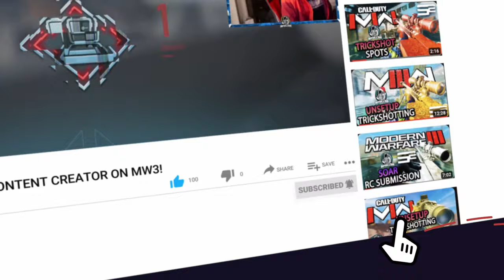THE MOST INSANE UNSETUP TRICKSHOTS IN MW3 TRYHARD LOBBIES! (5 SHOTS) | MW3 TRICKSHOTTING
SoaRRC SoaR Apolloh